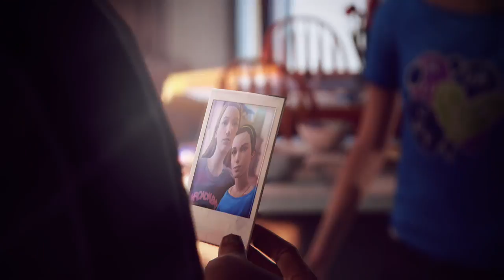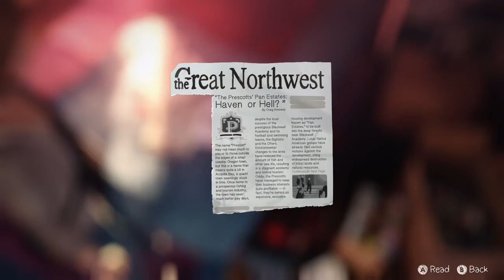Life Is Strange episode 4 part 4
Hey what's up you guys this episode was really tough when I was starting off really touched a special place in my heart so please check it out like share and subscribe do this channel it would mean a lot and will be a big help thank you